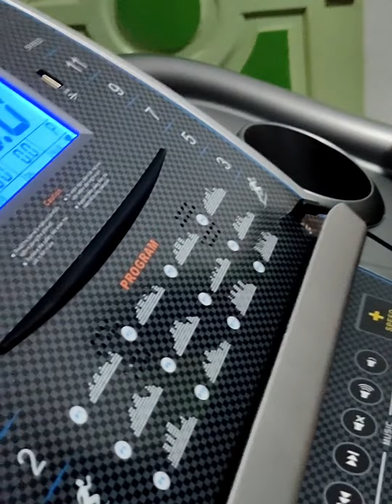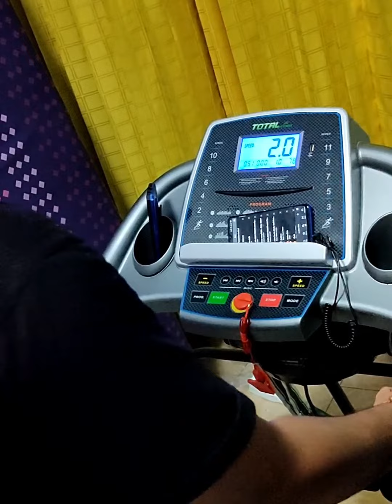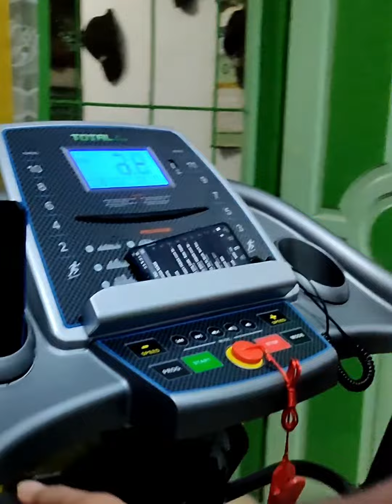Pemasangan Alat Fitnes/Gym Treadmill Listrik 2Hp ke Cipondoh Tangerang By AMPABA FITNESS INDONESIA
Pengiriman dan Pemasangan Alat Fitnes/olahraga
1 Unit Treadmill Listrik 2HP langsung ke rumah Customer ke Cipondoh Tangerang

Terimakasih Kami ucapkan atas Kepercayaannya kepada kami
AMPABA FITNESS INDONESIA

AMPABA FITNESS INDONESIA
Merupakan distributor penjualan berbagai macam alat fitness,alat fitnes,alat gym, alat kesehatan dan alat olahraga baik Alat Fitnes LOKAL maupun Alat Fitnes IMPORT serta aneka aksesoris fitness terpercaya dan No.1 Ter-Murah se-Indonesia yang telah berdiri sejak tahun 2008.

Dan juga Pabrikasi/Produsen langsung Pembuat alat fitness,alat fitnes,alat gym dan alat olahraga LOKAL yang berkualitas dengan mutu terjamin dan jaminan garansi serta after sale yang jelas dan terpercaya.

Untuk Kualitas alat fitnes produk kami sudah teruji dan sudah banyak sekali di pakai di Gym/Fitnes Center/Club Sport/Kantor/Hotel baik di dalam maupun diluar kota serta instansi-instansi Pemerintahan maupun Instansi Militer.

Dan kami tidak hanya menjual alat,namun Kami juga bisa memandu anda dengan memberikan konsultasi untuk bisa membantu mengembangkan usaha fitnes anda supaya bisa lebih maju dan sukses.

Tersedia juga alat fitnes,alat fitness/alat gym dan alat olahraga lainnya seperti :
- Aneka Treadmill listrik dan manual ( Home Use dan Commercial Use )
- Aneka Sepeda Olahraga ( Home Use dan Commercial Use )
- Aneka Alat Fitness LOKAL ( Home Use dan Commercial Use )
- Aneka Alat Fitness IMPORT ( Home Use dan Commercial Use )
- Aneka Alat Fitness Outdoor
Dan masih banyak lagi alat fitnes/alat gym dan alat olahraga lainnya
Yang bisa di sesuaikan dengan budget anda.

JAMINAN HARGA TER-MURAH...!!!
Kami bersedia memberikan HARGA LEBIH MURAH LAGI apabila ditempat lain ada yang LEBIH MURAH DARI KAMI ( Langsung IMPORTIR )
Nb.
( Barang harus sama & sesuai  dengan MERK dan TIPE-nya serta sudah ada Bukti Pembelian/review dari customer lain alias tidak FIKTIF )

DAN JAMINAN BARANG 100% BARU & GRESS LANGSUNG DARI GUDANG
( BUKAN BARANG DISPLAY/PAJANGAN YA GUYS 😁 )

Untuk info lebih lanjut bisa hubungi kami di :
AMPABA FITNESS INDONESIA
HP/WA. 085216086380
BERDIRI SEJAK 2008

Pembelian bisa melalui :
1. Langsung ke Showroom kami
2. COD ( S & K Berlaku dan Khusus area Jabodetabek )
3. Tokopedia ( Rating toko rata-rata ⭐ 5 )
Nama Toko AMPABA FITNESS INDONESIA

BELANJA AMAN 🔥
BELANJA NYAMAN 🔥
BARANG TERJAMIN MUTU DAN KUALITASNYA SERTA BERGARANSI RESMI 🔥
“KEPUASAN & KEPERCAYAAN ANDA ADALAH KEBANGGAAN KAMI”
Silahkan cek reputasi kami di Google 🙏

Nb.
Apabila ada alat fitnes,alat fitness/alat gym dan alat olahraga lainnya yang agan inginkan tidak ada di estalase Tokopedia/Shoppe, bisa WA ke kami untuk cek ketersediaan barangnya, terima kasih 🙏